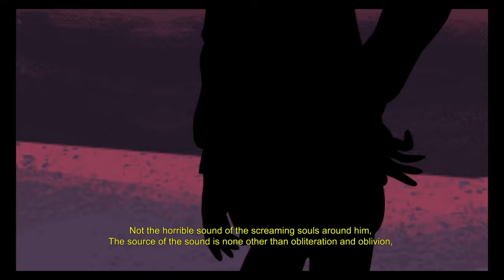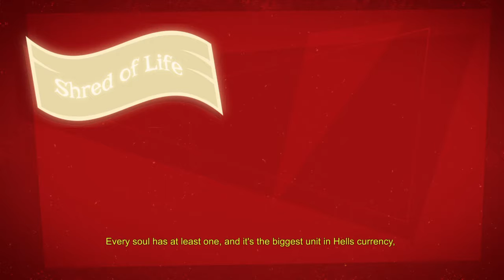HCF Plays Manual Samuel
Juan plays the first stages of Manual Samuel